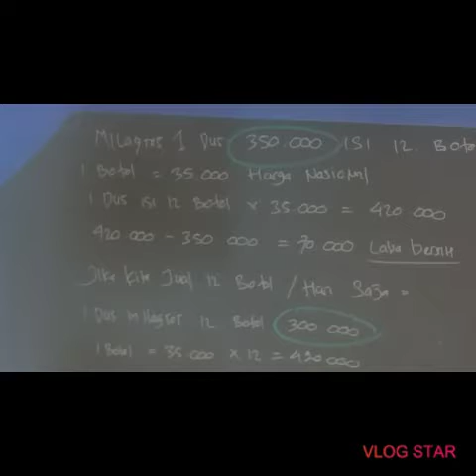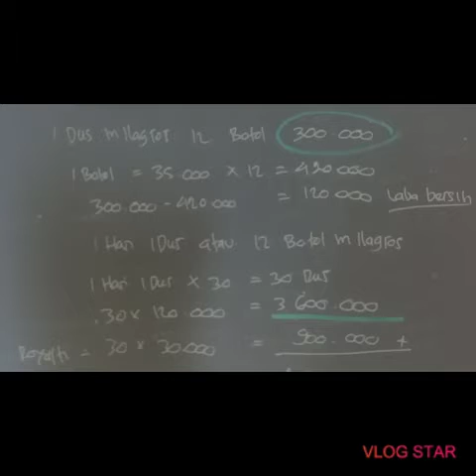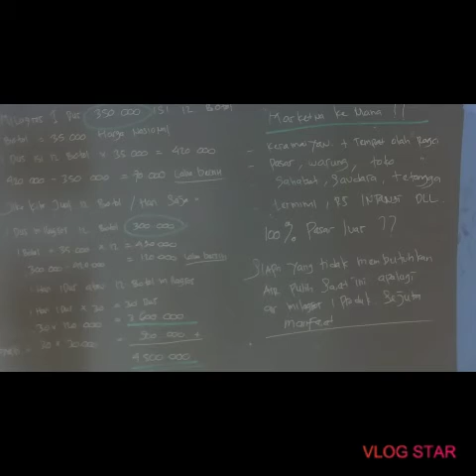Barangkali cocok...!!.. simak Modal 350 ribu berpotensi 4,5 juta per bulan.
salam sukses Berkah Mulia sahabat semuanya, bergabung bersama mitra usaha milagros menjadi sebuah penghasilan tambahan bagi bapak ibu semuanya dengan konsep yang sangat sederhana namun mudah untuk di lakukan tanpa menggangu aktipitas andan.